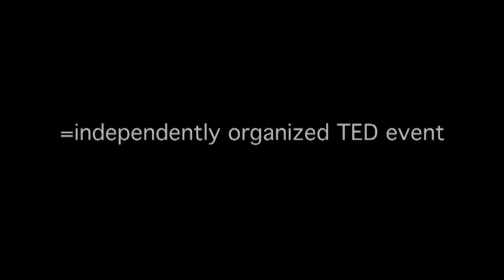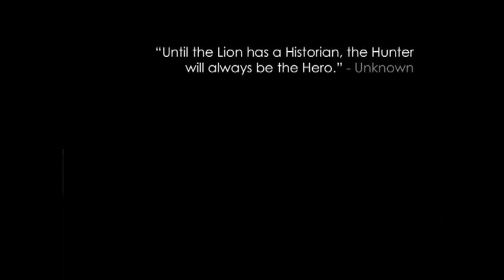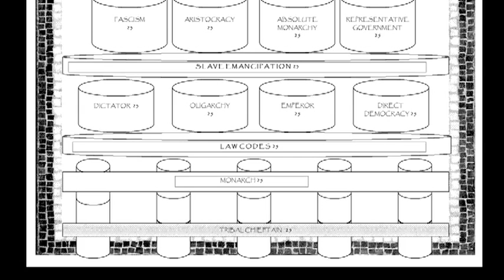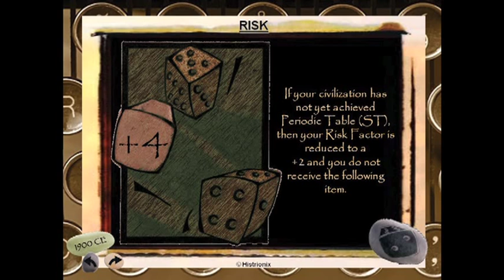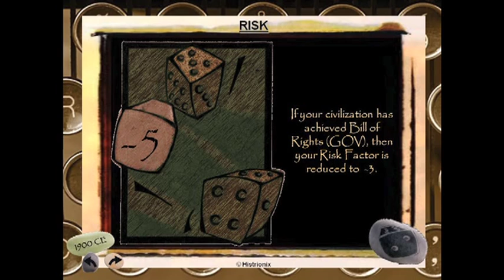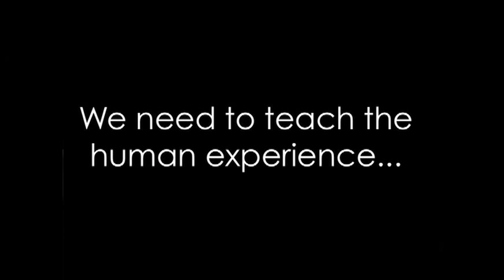TEDxHISD -- Jason Darnell - History Class Needs Its Own Revolution!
Jason Darnell currently teaches 7th grade Texas History at Lanier Middle School in Houston, Texas, and serves as the social studies department chair as well.  This will be his twelfth year of teaching at the middle school level.  A native-Houstonian, Mr. Darnell attended Stratford High School in Spring Branch and graduated from the University of Houston in 1999.  His wife, Ashly, serves as a student-support administrator in KatyISD and his oldest of two children attends Roberts Elementary.  Mr. Darnell is dedicated to being an extraordinary teacher, speaker and thinker, and attempts to introduce his students to new ways of thinking about history, about education, as well as dissecting and analyzing the information they receive from many sources.  Together with good friend and fellow Lanier teacher, Rick Brennan, Mr. Darnell is co-owner of Histrionix LLC, a company dedicated to creating innovative interactive textbooks for social studies classrooms that allow students to participate in the forces that shape our history.
So my question is why should we let the actions of so few, dictate and write the history for so many?  Why do we let wars, generals, and political leaders, dictate the scope and sequence of our curriculum when our students have no connection?